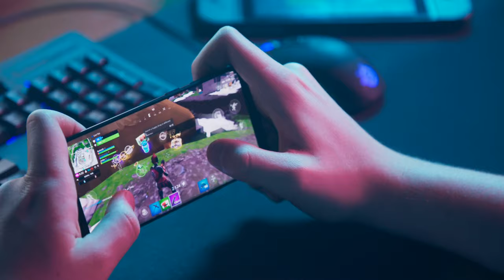Gaming Stock Footage : Mobile gaming at home | 4k | HD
Are you looking for Gaming Stock Footage? Here is a footage of Mobile gaming at home | 4K footage available.
This stock footage is free to use you can use this video for your project or commercial purpose but you can't sell this.
You don't need to ask for any permission to use this footage.

►CREDIT◄
We did not belong to this footage. We just collect copyright-free videos from
different sources to help content creators.

You can use this footage for your project or commercial purpose even don't ask
for any permission. Follow Instructions.
2. Put this following in your video description